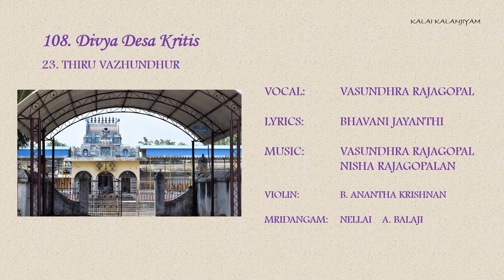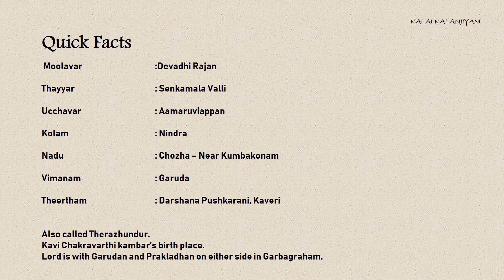Divya Desam 23 : THIRUVAZHUNDUR